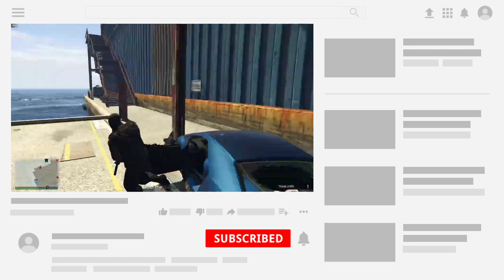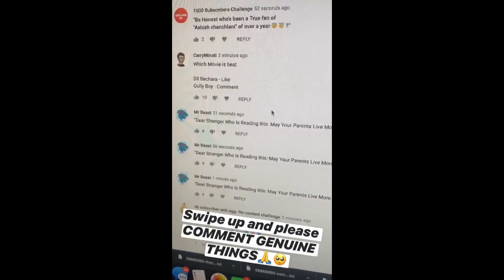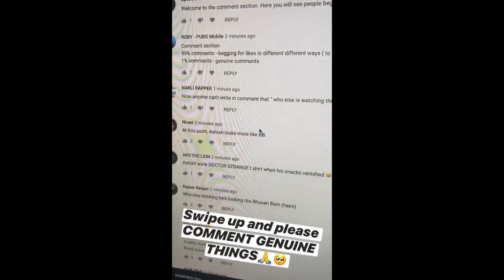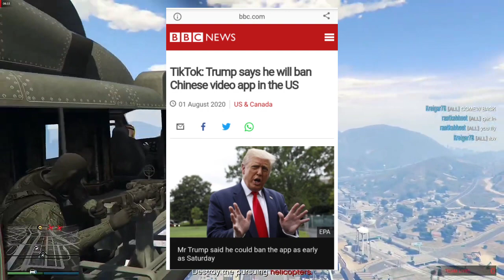Amir Siddique Again Reply To Carryminati | TikTok Officially Ban | Bhau On Sushant Singh Rajput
Amir siddique again reply to carryminati | TikTok Officially Ban in USA | Hindustani Bhau live on India news | Elvish yadav angry on YouTube | Ashish chnachlani | Sahibnoor singh |